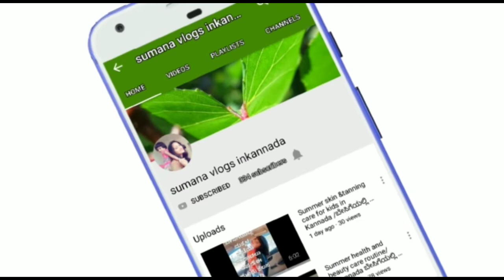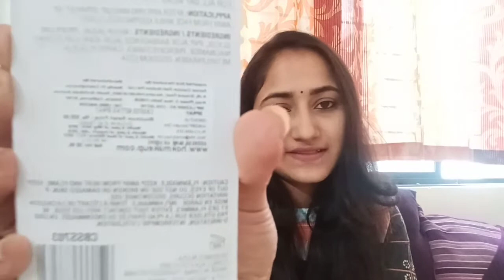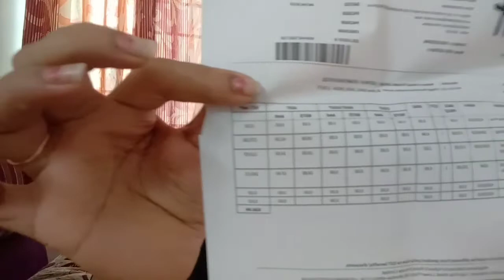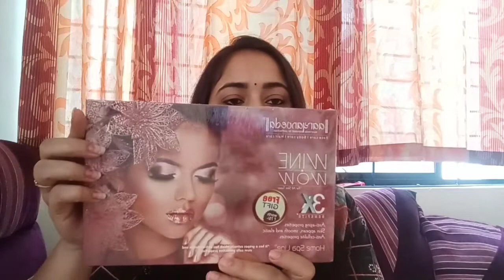Product reviews /kannada Naykaa ಬ್ಯೂಟಿ app ಇಂದ ನೀವು ಪಡೆಯಬಹುದು ಉಡುಗೊರೆ ಈ ವಿಡಿಯೋ ತಪ್ಪದೇ ನೋಡಿ